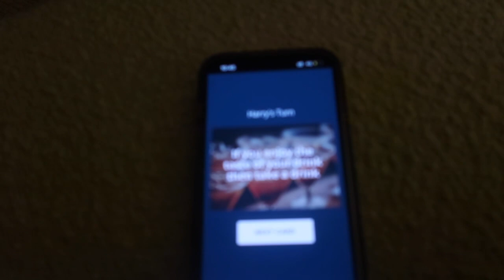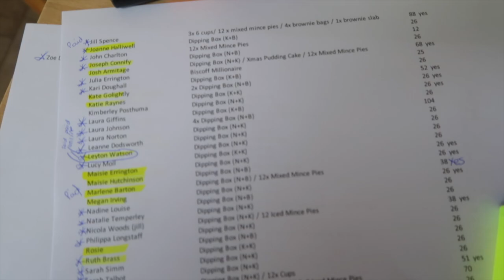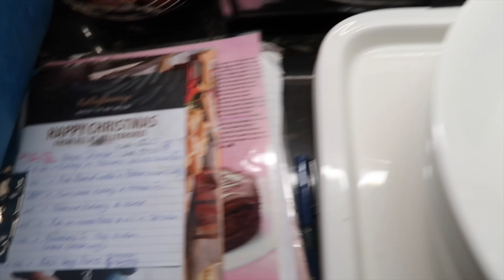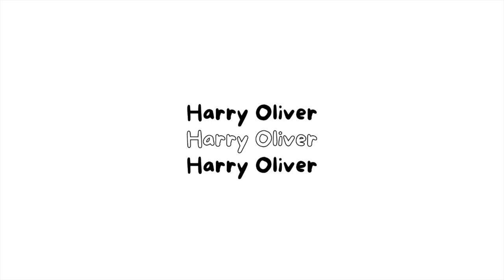VLOGMAS WEEK 5 | Christmas Parties, Wholesome Dinners & Getting Ready For Christmas!!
Hi guys!

ITS THE LAST ONE!

I HAVE LOVED DOING VLOGMAS every week till Christmas day!
This week was the best! I met up with my home best friends and Sophie planned and made a whole 3 course dinner for us!! It was insane and to catch up with them all, I have missed them all loads and I love them more then they know. Mollys family held a chistmas party and we also went out for Black Eye Friday lol. I also worked a lot but also helped my sister with her cake christmas menu collections!! Hope you all enjoy the last vlogmas of 2023!

Hope you all love this one!

Harry